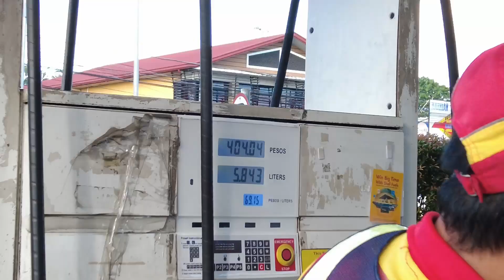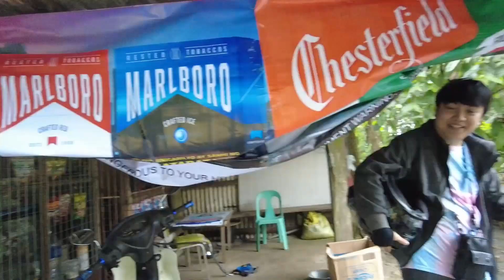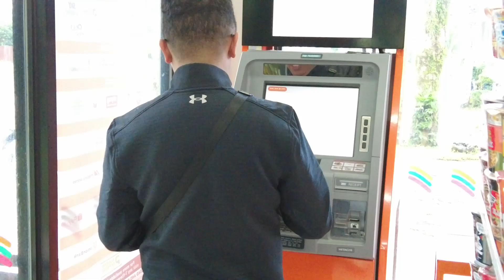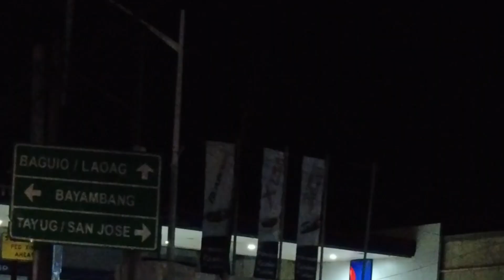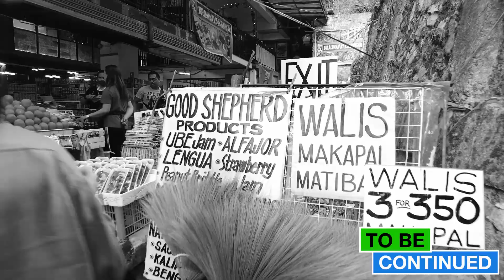Baguio Day 0 ( Kaladkarin ng LC Motovlog )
walang talksh*t sa pamilyang ito. Masama ang ugali OO. HAHAHAHAHA